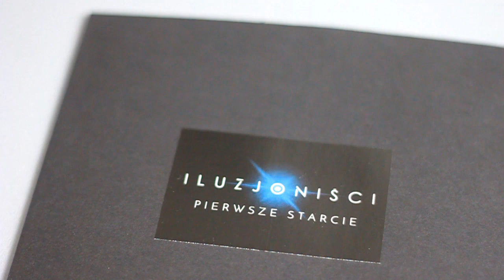Pixel-Box - #05 - Summon (wrzesień 2016)